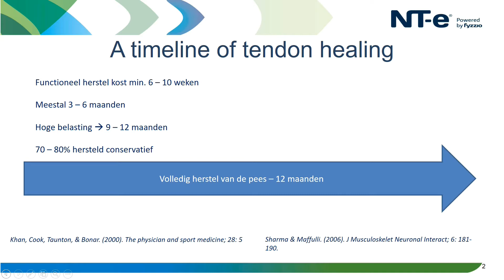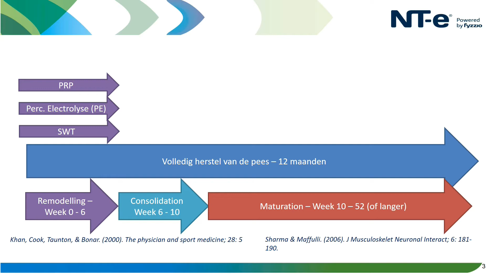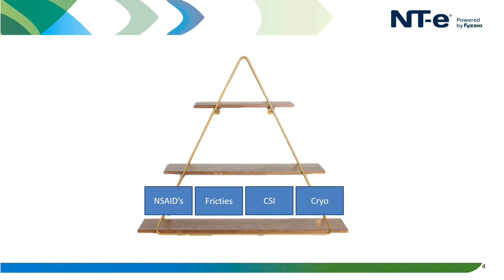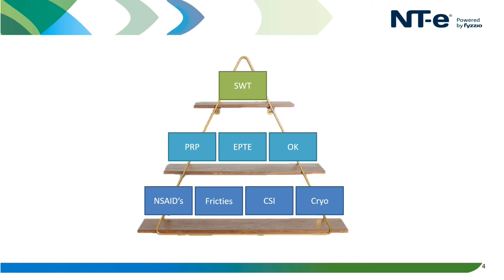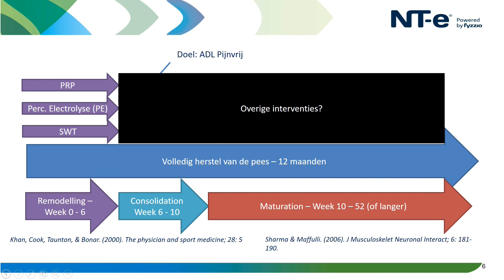NT e Webinar regeneratieve interventies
Welke regeneratieve interventies kun je inzetten in de behandeling van tendinopathieën? Besproken worden shockwave therapie, percutane electrolyse en PRP injecties.